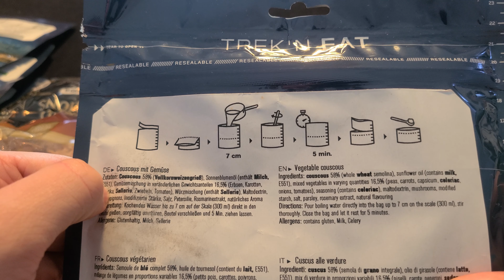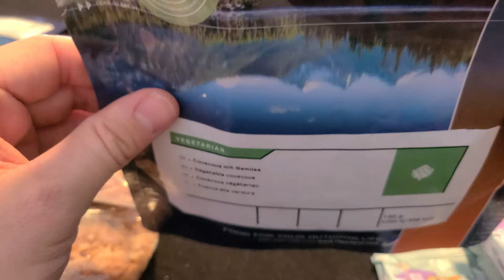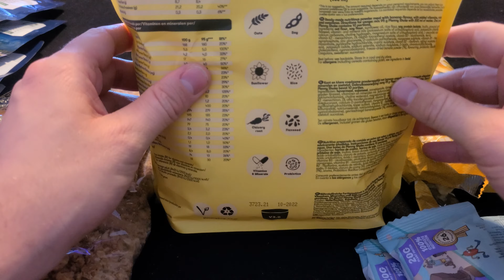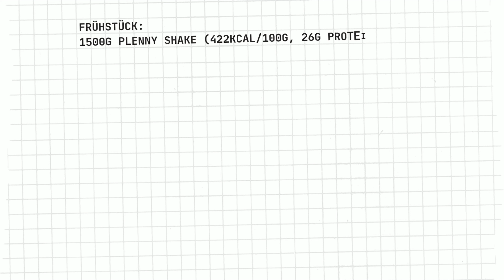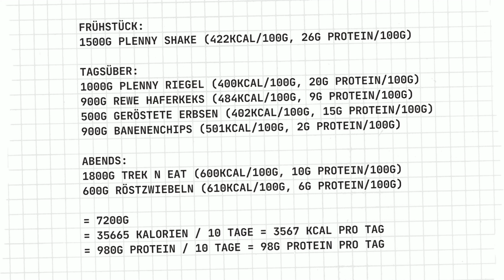Trekking Verpflegung: Was ist effizient & leicht?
In diesem Video spreche ich über Trekking Verpflegung und das generelle Versorgungskonzept für Mehrtagestouren. Das Hauptaugenmerk liegt dabei auf möglichst effiziente Nahrung, die gleichzeitig kalorienhaltig, leicht und nährstoffhaltig ist. Ich stelle konkrete Produkte für die drei Mahlzeiten des Tages vor, wie zB. die beim Ultraleicht Trekking beliebten gefriergetrockneten Produkte von Trek`n Eat oder Tactical Foodpack. Am Ende zeige ich eine Beispiel Kalkulation für eine 10-Tägige Trekking Tour.

0:00 - Kalorien & Nährstoffe
4:08 - Abendessen
9:30 - Frühstück
10:59 - Snacks
16:22 - Nachversorgung
22:16 - Rechenbeispiel

Alle gezeigten Ausrüstungsgegenstände findet ihr hier:

Trek'n Eat
Tactial Foodpack
MSR Göffel
Titan Spork
Großer Titantopf
Kleiner Titantopf
Trekking Kaffee
Günstige Röstzwiebeln
Hülsenfrüchte Mix
Snack Erbsen